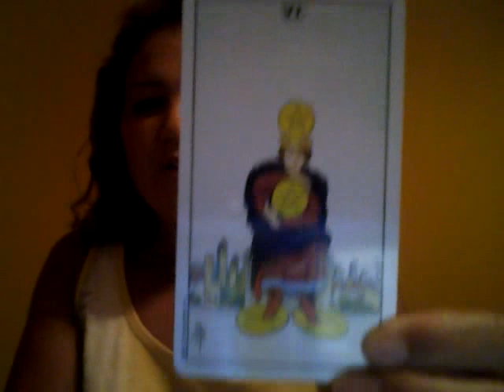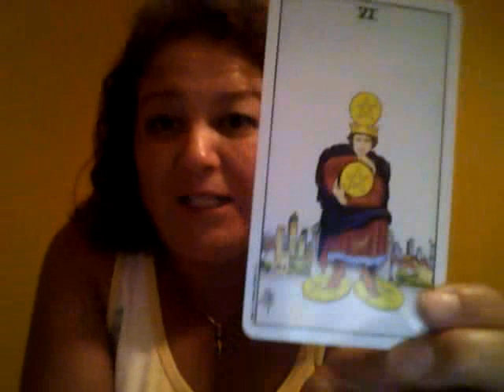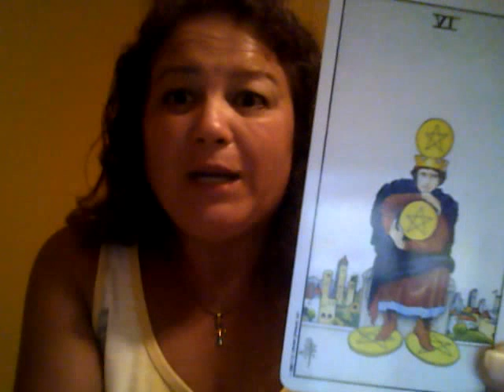What is DNA? How does DNA Support or Block Manifestations?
Cindy Eyler discusses what DNA is and how it affects your life and manifestations.

Also do a search for it on my channel ;)

Cindy offers private angel readings and healing remotely (meaning you are in your location, she in hers), by phone, email and skype.

submit the amount and click on "Gift" ... thank you so much in advance for your support in my work!